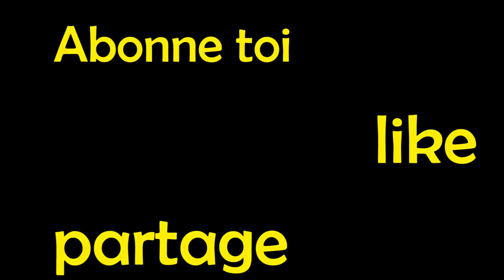Argent ou plaisir ?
dans cette vidéo, nous avons rencontré les étudiant à l'université de Douala, pour avoir leur avis, s'ils préférèrent épousé un homme riche mais nul au lit, ou un homme pauvre mais bon au lit. si cette vidéo vous plait, abonnez-vous, likez et le plus important, partagez.

ragot jeune
micro trottoir